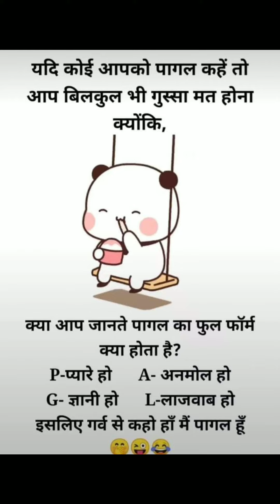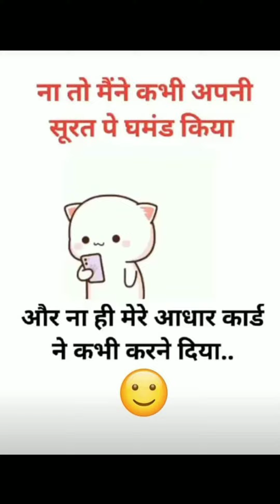Funny jokes! funny shayari! funny status! Hindi shayari#shortvideo